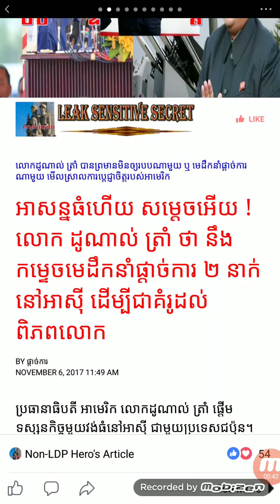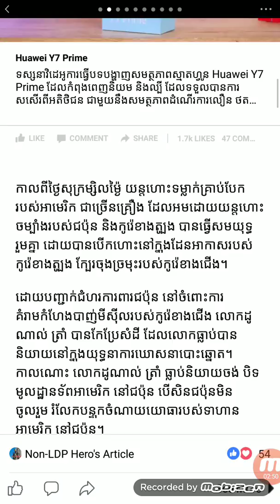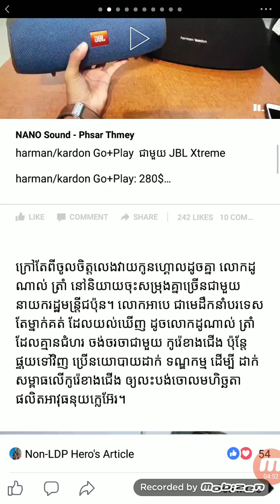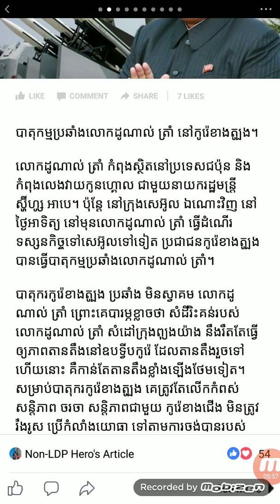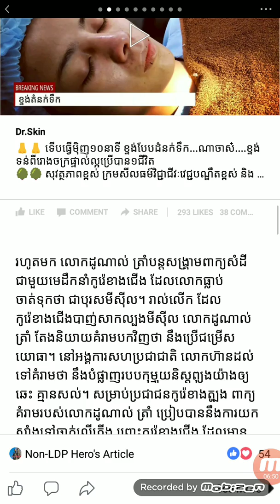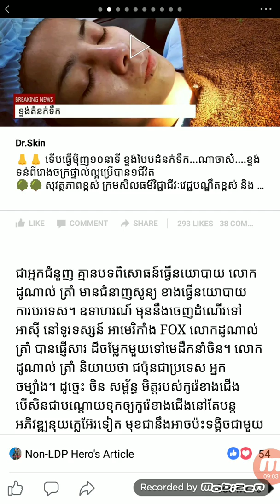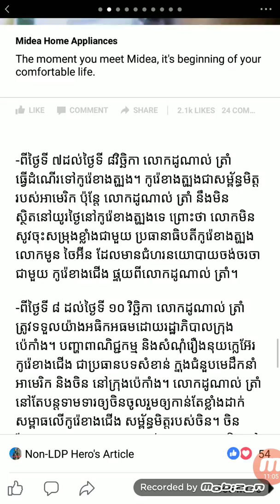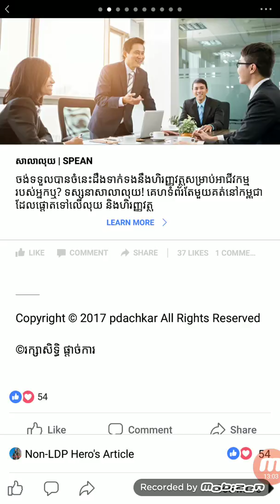អាសន្នធំហើយ សម្តេចអើយ !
អាសន្នធំហើយ សម្តេចអើយ ! Two Boy Cartoons
Khmer Music Video
Khmer Fairy Tales
All Khmer Songs
Tan Kimsour
Sabay TV
Cambo Report
Khmer Shanna Video
KH Daily Game
Channel konKhmer
BTV Nows
Chem Heing
Cambodia Upload
Upload News
Khmer Forever
Hak Sienghai
Sombor Music
RavenBlaze
CHOLCHEL REMIX3
Mr.E Top Channel
CAMTOPTEC
Cambodia Upload
Top Melody
Moral Education For Buddhism
Two boy Cartoons
Plok
Hea Ly
RFA Khmer
Raksmey Hang meas
Khmer Dhamma page
Tena Sweetboy
Mr.SC Channel
Khmer Music ll
SheaSOCHEAOFFICIAL
Thai Daily
KH Daily
Khmer Comedy
kun Khmer Top
Sopheana Mathis47
Romvong Khmer